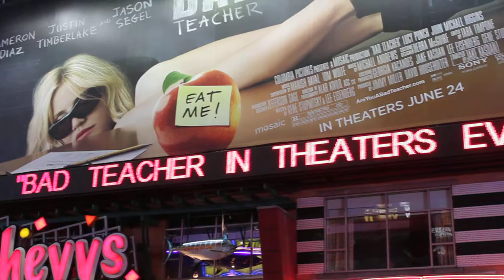6월26일-4-브로드웨이.MOV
broadway
mid town